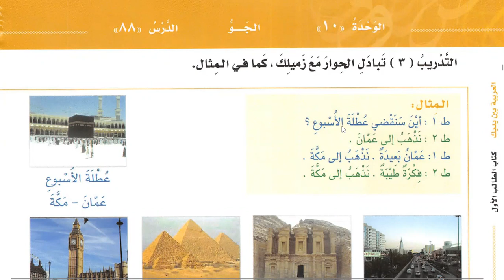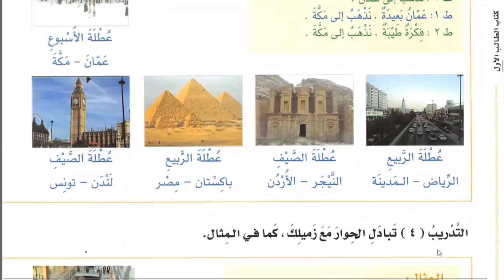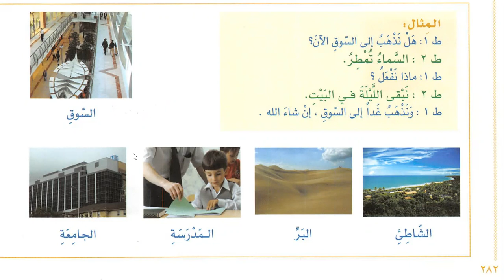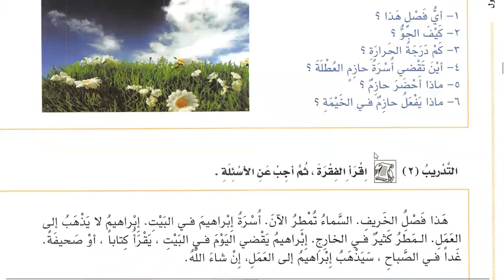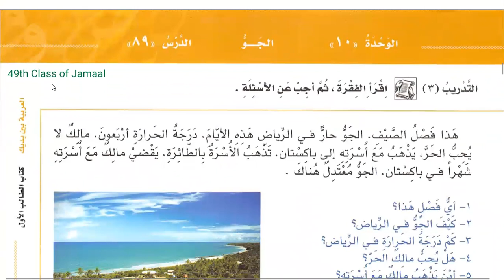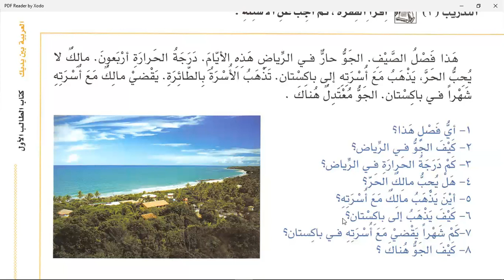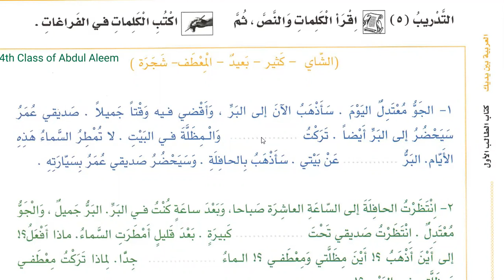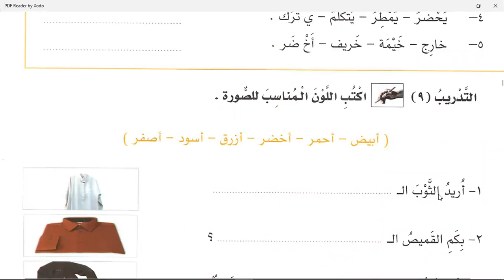Class 74 | Lesson 88 of Al Arabiyyahtu Bayna Yadayk Book 1 Part 2 in English